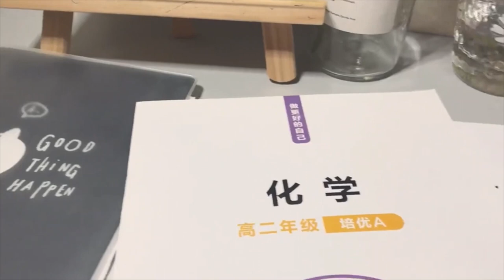[Study Account]# 28 |THPTQG 2023 | Động lực học tập